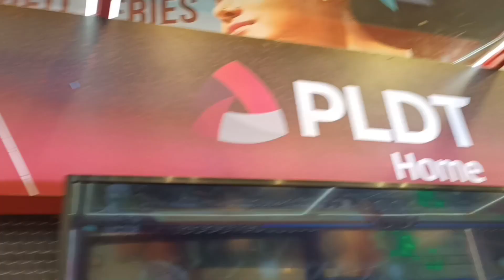GAMEPLAY TEKKEN 8 SA PLAYSTATION 5 + CHALLENGER SERIES VALORANT TOURNAMENT 30K PRIZE SM NORTH & PLDT